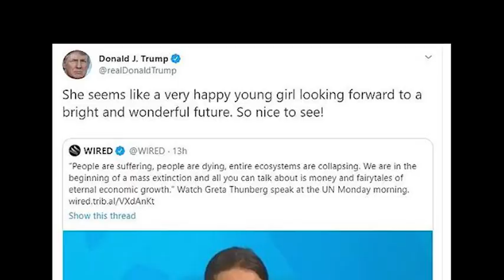Illuminati web series Episode 1 Soros and Bezos Team Carbon control.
Generous George Soros and Beautiful "Beezer" Beezos make Greta Thornburg an offer she can't refuse